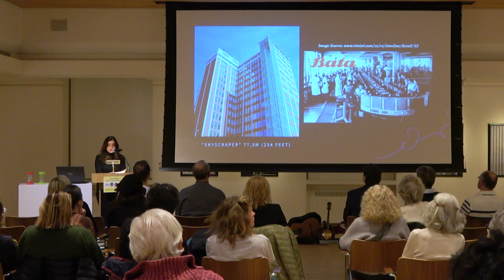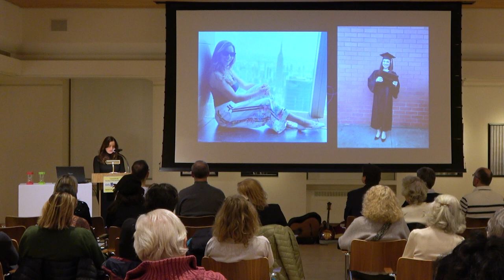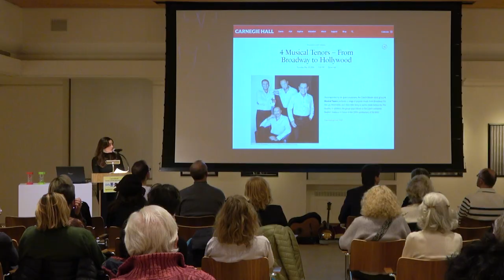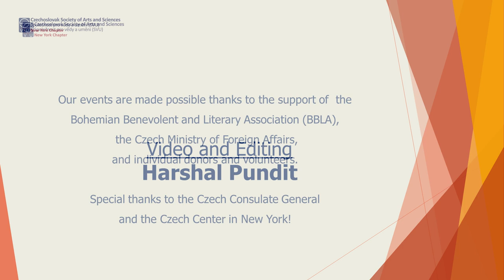2 6MC Vol15 Dec7 2023 JANA KŘUPKOVÁ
Jana Křupková, a native of Zlin, has a degree in Classical Piano from the Prague Music Conservatory and continued her studies at William Paterson University in New Jersey, where she received a B.A. in Music Business. Since then, Jana has collaborated with multiple art institutions such as the Lincoln Center for the Performing Arts in New York, the Grammy U Program, the Si-Yo Music Society Foundation, and the Center for Musical Excellence (CME). Recently, she established her boutique artist management and production company, NU AVE ART, bringing her vision and passion to the international arts industry.